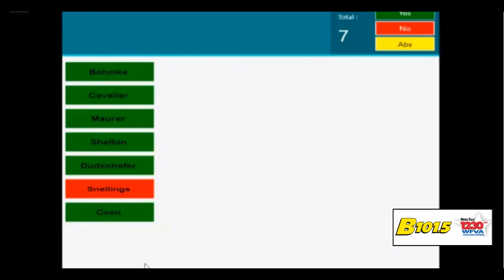Stafford Trails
Stafford Supervisors passed an amendment to the county's Comprehensive Plan to include references to bicycle and pedestrian facilities plan. That means more multi-use trails, sidewalks and bike lanes.  Board warns against unrealistic expectations.